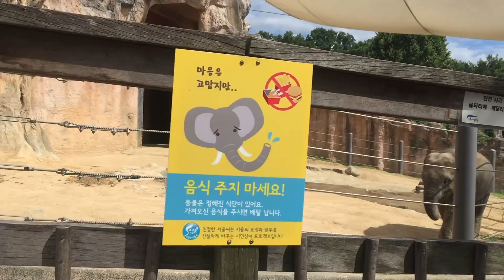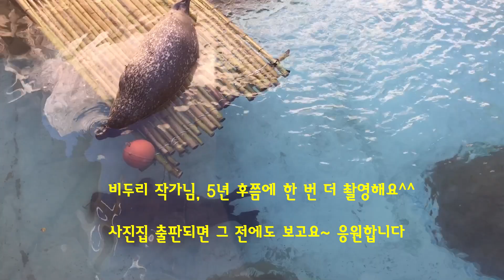동물원 사진작가, 비두리(박창환) [민이의 추천작가 1탄]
비두리(박창환) 사진작가님의 동물원시리즈 사진작업
과정과 사진이야기를 들어보았습니다.

2013년에, 제 블로그에 "민이의 추천작가"코너에 추천한
사진작가님인데 아직까지 열심히 동물원사진을 찍고 계십니다.
일관성이야말로 가장 큰 사진경력이 아닐까 생각합니다.
항상 응원합니다.

                      주말 11:30 am